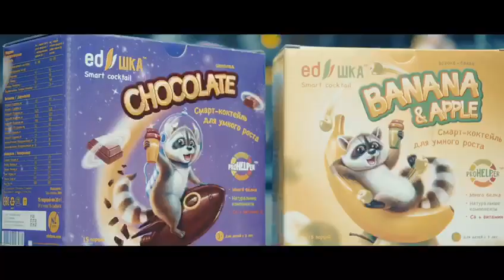Как был представлен NL International на рок-фестивале Russian Woodstock 2020